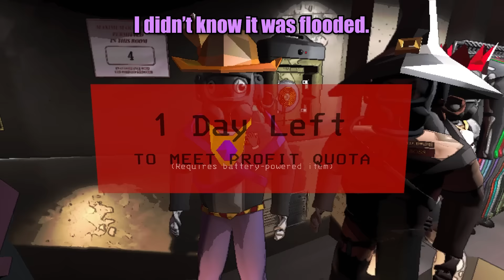Questionable Lethal Company Funny Moments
⚠️𝗬𝗜𝗣𝗣𝗘𝗘 𝗠𝗘𝗥𝗖𝗛 𝗡𝗢𝗪 𝗔𝗩𝗔𝗜𝗟𝗔𝗕𝗟𝗘⚠️
🔢𝗠𝗼𝗱𝗽𝗮𝗰𝗸 𝗨𝘀𝗲𝗱 𝗶𝗻 𝗩𝗶𝗱𝗲𝗼:
0191f14a-aecb-3429-a8a6-e9da7ab95853
🖼️ 𝗧𝗵𝘂𝗺𝗯𝗻𝗮𝗶𝗹 𝗕𝘆: 𝗟𝘂𝗻𝗮𝗿_𝗜𝗶𝗻𝗸
💛 𝗙𝗲𝗮𝘁𝘂𝗿𝗶𝗻𝗴:
💽 𝗚𝗮𝗺𝗲 𝗨𝘀𝗲𝗱:
𝗟𝗲𝘁𝗵𝗮𝗹 𝗖𝗼𝗺𝗽𝗮𝗻𝘆